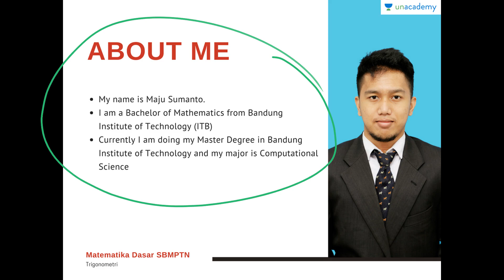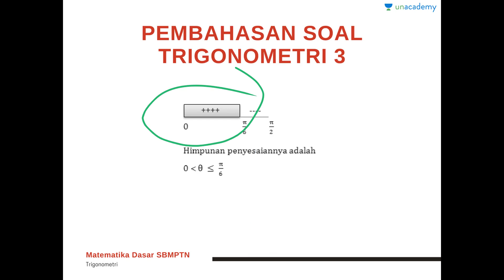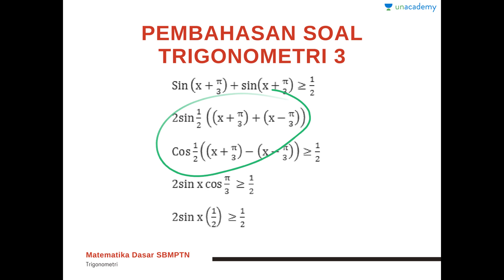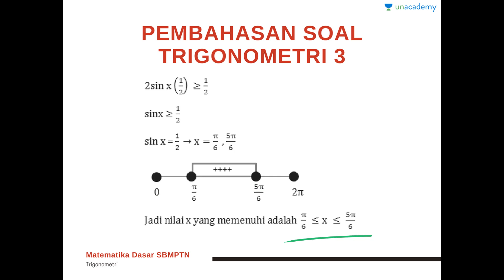Trigonometri (Matematika untuk SBMPTN): Pembahasan Soal Trigonometri 3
Trigonometri (Matematika untuk SBMPTN)